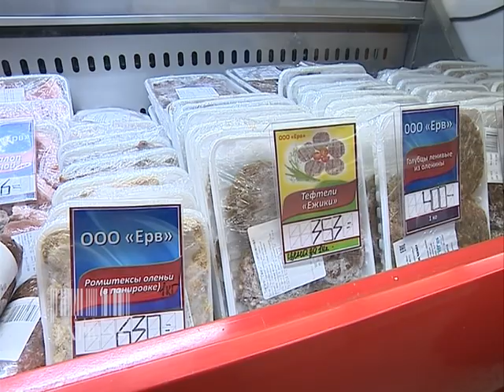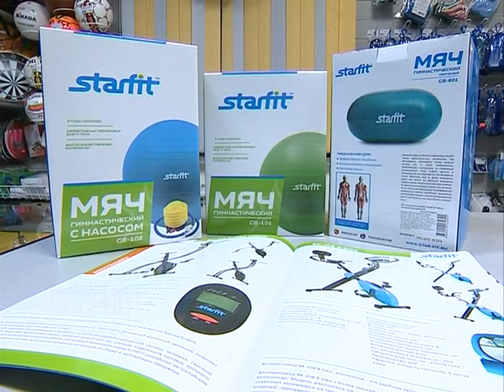Товарный экспресс. Выпуск №8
Экипировка и оснащение для профессиональной и любительской рыбалки в магазине «Барракуда»; все для сервировки новогоднего стола и праздничной атмосферы в магазине «Парус»; мясо и рыба к новогоднему застолью от фирменной точки продаж кооператива «Ерв»; качественные строительные материалы по доступной цене в торгово-производственной базе «Транзит»; все для здоровья и активного отдыха в магазине АКВАТОРИЯ SPORT.

Как покупать в Нарьян-Маре и экономить, куда ехать за подарками и где отыскать именно то, что нужно? Телеканал «Север» представляет новую программу для покупателей и продавцов «Товарный экспресс». Каждую неделю мы будем совершать путешествие по лучшим магазинам нашего города и знакомить покупателей с их ассортиментом и самыми интересными акциями и предложениями. Если вы готовы отправиться с нами, усаживайтесь поудобнее и поехали!